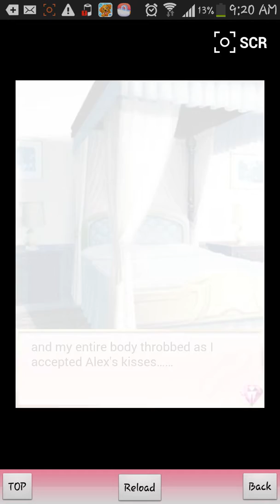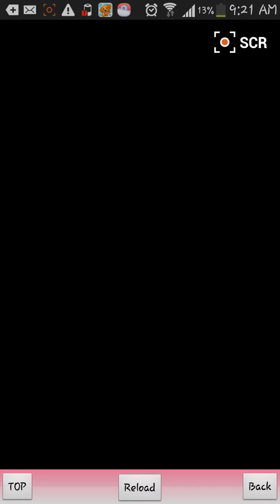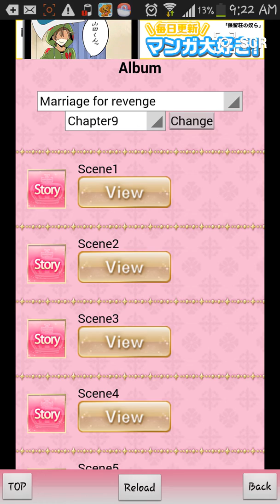Mistress Contact Marriage for revenge Cha9 Par1/4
Mistress Contact Marriage for revenge Alexander's Story Chapter 9 Part 1/4